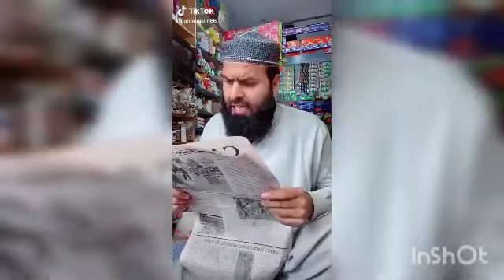Pakistani ertugrul k bad pakistani turgut ki antari